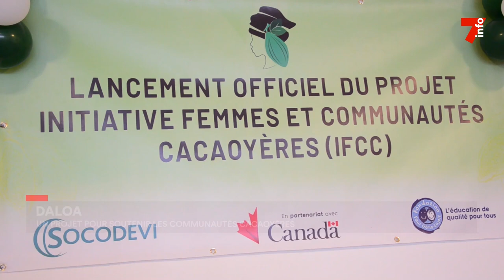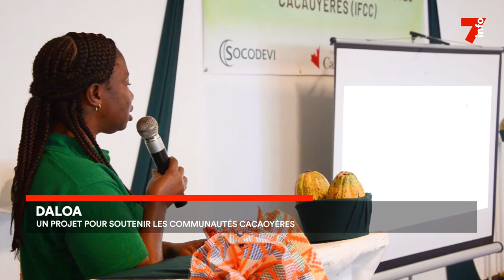Le 7 minutes du 21 juin 2023 (édition du 12h)